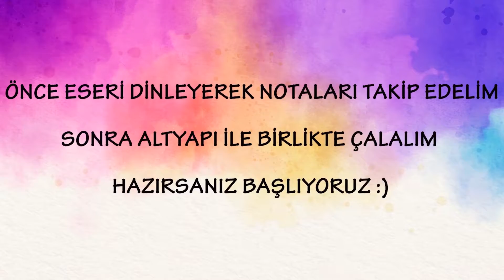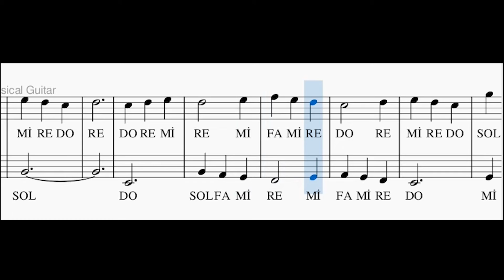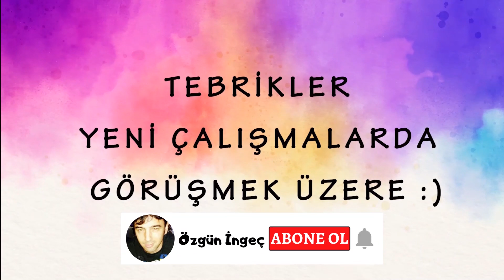Mınuet By C.H.Wilton...Classical Guitar Duo.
Notasyon & Video & Kayıt & Düzenleme & Mix & Mastering : Özgün İngeç